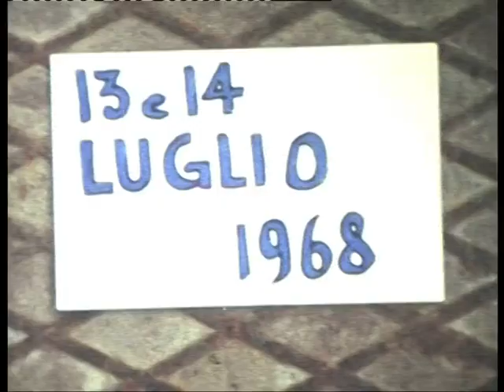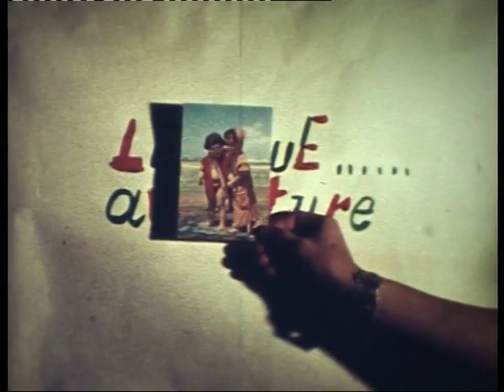Stazzona: Comunità al mare 1968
13 - 14 luglio 1968: Milano Marittina - San Marino.